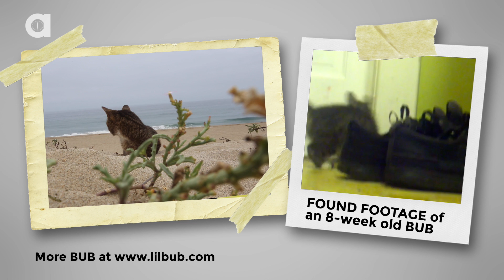BUB the EXPLORER - The Beach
BUB explores Malibu Beach, only she thinks it's a giant litter box. Although it wasn't caught on camera, she did pee in the sand almost immediately.

There is only ONE BUB.

For those of you that don't know, BUB is one of a kind cat, rescued as the runt of an otherwise feral litter. She encourages everyone to ADOPT, SPAY AND NEUTER.

Check out and support Lil BUB's Big FUND for the ASPCA - raising grant money for shelters with special needs pets that require extra help getting adopted: